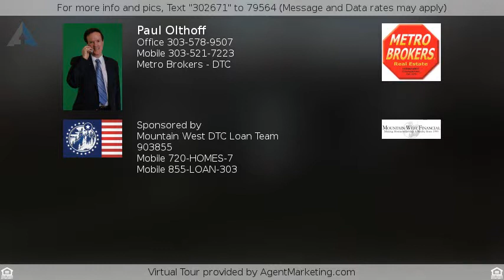$140,000 - 4669 Race St, Denver, CO 80216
This great little starter home ready to go.

This great little starter home is like an artist's canvas. It has so many possibilities! It has a a full finished basement with tons of room, great storage, and the original hard wood floors. The two car garage has a huge workshop room sure to appeal to the tinkerer. Better hurry!

Be sure to ask me about the First Time Home Buyer Tax Credit, Down Payment Assistance and No Closing Cost Options.

Paul is a Colorado native, a Veteran and has enjoyed living here most of his life. As a native, he have seen Colorado grow and change, observe trends and gain an a clear understanding of Colorado's future and what it can mean to you when purchasing, investing or selling real estate. His complete resume is available on LinkedIn or by request.

HUD Listing Courtesy of Colorado Home Team and Canyon Way Realty